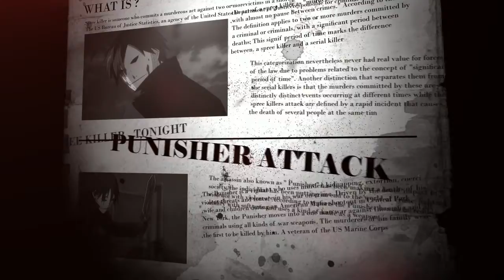[AMV] PUNISH - [ 2nd Place @TOS2019 ]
- Punish -

✪ Righteousness guards him whose way is blameless, but sin overthrows the wicked. - Proverbs 13:6

☎  Awards:
2nd Place creativity
3rd Place historytelling
[TOS AMV Contest 2019]

PT BR:
Sinto uma imensa satisfação em concluir esse projeto, foi um grande esforço dedicado por mais de 2 anos! Iniciei a edição em 2017 e com o tempo percebi que eu não tinha capacidade para conclui-lo, e por conta disso ele foi pausado, o tempo se passou e eu aprendi muita coisa, cresci como editor, e hoje finalmente tenho a capacidade para conclui-lo!
Sou grato a todos que me ajudaram a chegar ate aqui, desde a primeira versão do amv, ate a atual, St james, Levi Edits, Dio, Mari, Thaty, Gin, Pedro, Hikkikomori, Kortex e Jaka, obrigado!